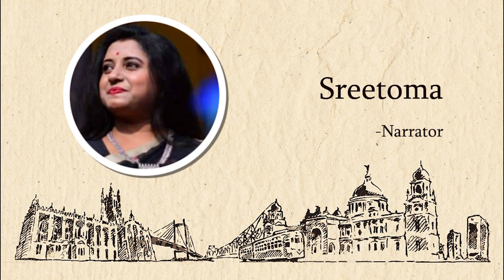Ishwarer Chhotobela (ঈশ্বরের ছোটবেলা) | ft. Debanjana & Sreetoma | Jashn Manao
সবাই হয়তো ভাবছেন ঈশ্বরচন্দ্র বিদ্যাসাগর ছোট থেকেই নিশ্চয়ই খুব পড়াশুনা-প্রিয় ছিলেন। একেবারেই না, ব্যপারটা কিন্তু একদম উল্টো। পড়াশোনায় ভালো হলেও, ছোট থেকেই ছিল চুরান্ত দস্যিপনা। এইসব গল্প শুনতে কান রাখুন “ছোটদের গপ্পো-সপ্পো” অনুষ্ঠানে।

Ishwar Chandra, Vidyasagar, Ishwar Chandra Vidyasagar, Childhood story, Internet Radio, Bengali Internet Radio, Bangla Internet Radio, YouTube, YouTube Channel, YouTube Videos, Bong, Bengali

Writer & Quality Analyst: Debanjana
Narrator: Sreetoma
Editor: Shinjan
Director & Producer: Indrajit